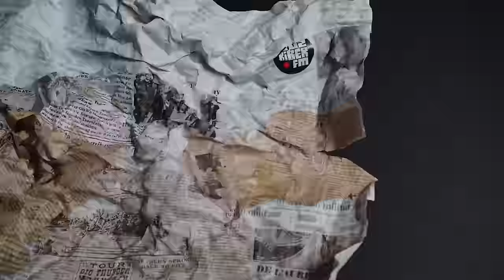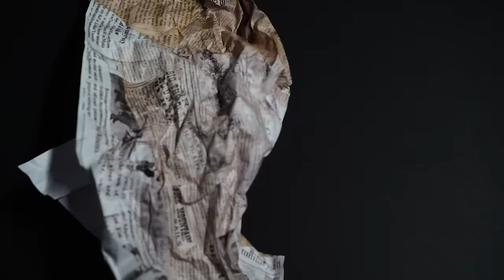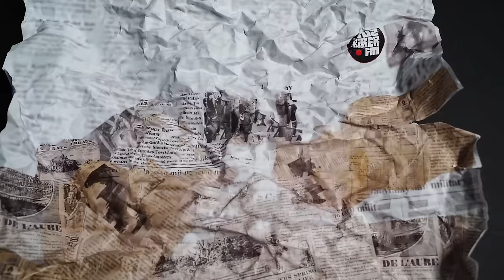Fazla Merak Podcast 28.Bölüm - Çağla Alkan ve Caner Dağlı | Konuk: Nurdan Akgöz-Musch | TuzBiber FM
Gıda konusunu ele aldığımız bu bölümde nimet nedir ne değildir; uzun yaşamın sırrı ne; Kars kazı mı İzmir martısı mı gibi önemli konuları masaya yatırdık ve yedik. Bölüm konuğumuz Gıda Mühendisi Nurdan Aksöz-Musch